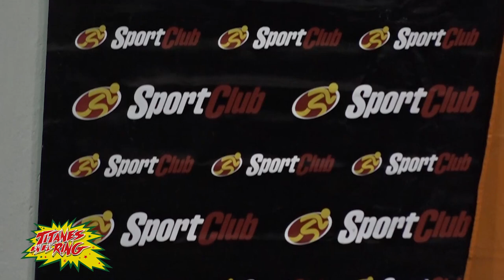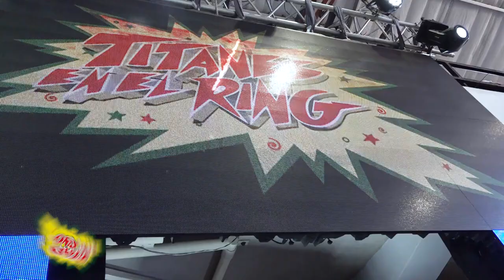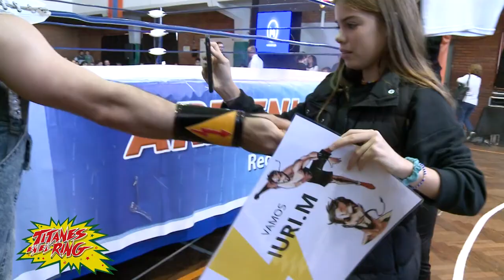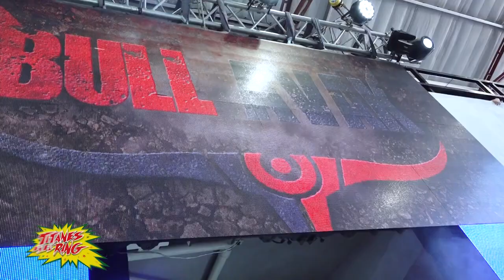Capítulo Número 3 de @titanes en el ring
Créditos a @TitanesenelRing